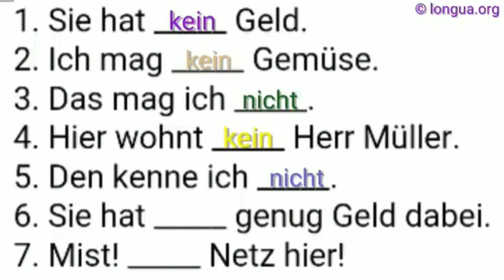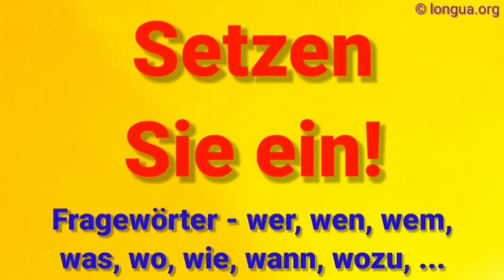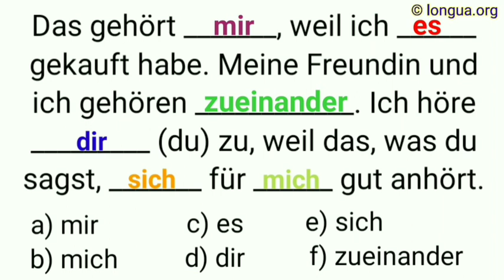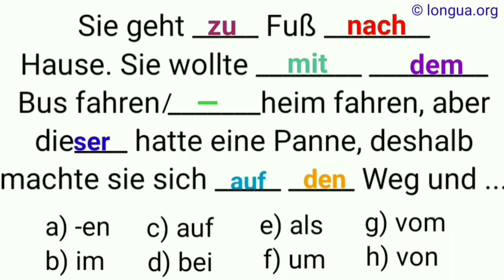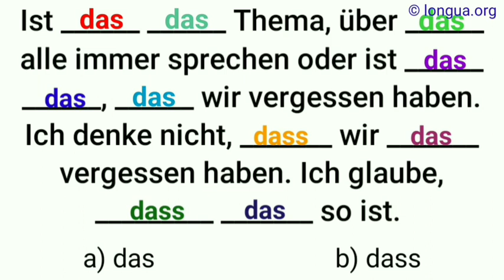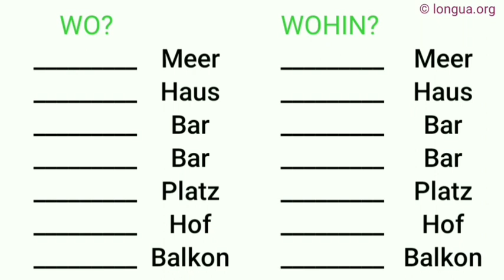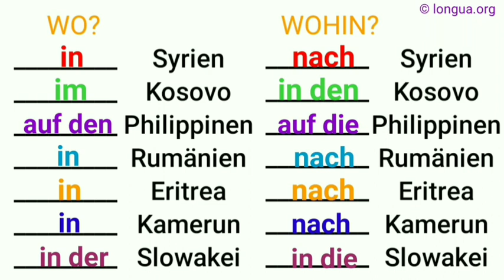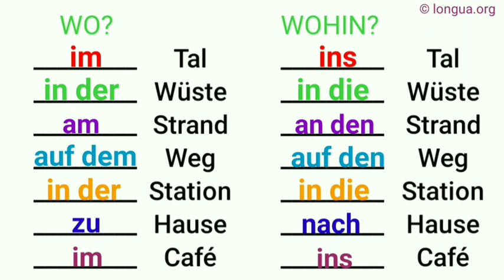Präposition Mix - aus bei mit nach seit von zu, in an auf über unter vor hinter neben zwischen, um,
Präposition Mix - aus bei mit nach seit von zu, in an auf über unter vor hinter neben zwischen, um, wo oder wohin?, oben nach unten, ans zum am Fenster, auf das Sofa, ins Bett, im Bett, an die der Tür,  @languages - longua  ,
Präposition und Artikel, Übungen Mix, im Bett, auf dem Sofa, aus New York, in / nach New York, USA,

 @languages - longua

Setzen Sie ein:

1.Er biegt an ____ Ecke ab.
2.Er biegt ______ links ab.
3.Sie biegt an ____ Ampel ab.
4.Er steht an ____ Ampel.
5.Sie fährt über ____ Kreuzung.
6.Die Ampel ist an ____ Kreuzung.
7.Das Auto parkt auf ____ Straße.
8.Sie stellt das Auto auf ____ Parkplatz.
9.Er ist i___ Park.
10.Sie durchquert ____ Park.
11.Er geht durch ____ Park.
12.Der Brunnen ist i___ Park.
13.Sie setzen sich in ____ Park.
14.Sie sitzen i___ Park.
15.Sie gehen z____ Tor.
16.Sie stehen a___ Tor.
17.Sie warten _____ Rand des Parks.
18.Sie sind in ____ Nähe der U-Bahn.
19.Er kommt aus ____ U-Bahn.
20.Die U-Bahn hält an ____ Station.
21.Sie steigen in ____ Zug.
22.Sie fahren durch ____ Tunnel.
23.Sie fahren über ____ Brücke.
24.Die Bahn ist i____ Tunnel.
25.Sie kommt aus ____ Tunnel.
26.Sie sind a____ Fluss.
27.Sie gehen ____ Fluss entlang.
28.Sie gehen ______ oben.

Lösung:

29.Er biegt an der Ecke ab.
30.Er biegt nach links ab.
31.Sie biegt an der Ampel ab.
32.Er steht an der Ampel.
33.Sie fährt über die Kreuzung.
34.Die Ampel ist an der Kreuzung.
35.Das Auto parkt auf der Straße.
36.Sie stellt das Auto auf den Parkplatz.
37.Er ist im Park.
38.Sie durchquert den Park.
39.Er geht durch den Park.
40.Der Brunnen ist im Park.
41.Sie setzen sich in den Park.
42.Sie sitzen im Park.
43.Sie gehen zum Tor.
44.Sie stehen am Tor.
45.Sie warten am Rand des Parks.
46.Sie sind in der Nähe der U-Bahn.
47.Er kommt aus der U-Bahn.
48.Die U-Bahn hält an der Station.
49.Sie steigen in den Zug.
50.Sie fahren durch den Tunnel.
51.Sie fahren über die Brücke.
52.Die Bahn ist im Tunnel.
53.Sie kommt aus dem Tunnel.
54.Sie sind am Fluss.
55.Sie gehen den Fluss entlang.
56.Sie gehen nach oben.